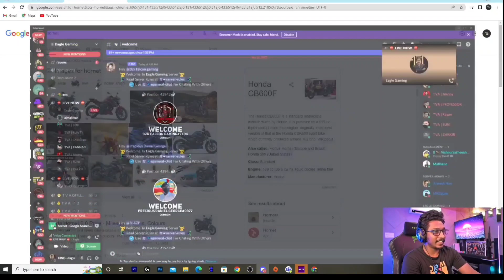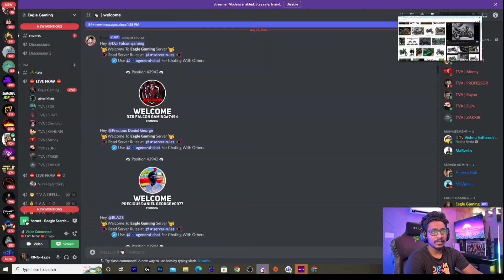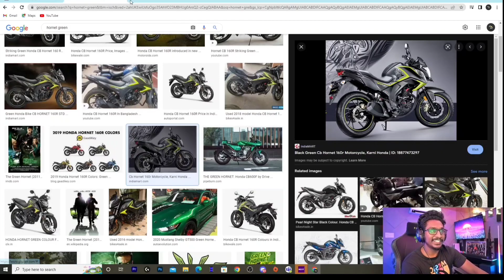Eagleന്റെ Kawasaki Z900 HORNET ആണോ എന്ന് ചോദിച്ചവൻ 😂😂😂എന്റെ പൊന്നോ ചിരിച്ചു ചത്ത്‌ 😂eaglegaming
eaglegaming doscord
eaglegaming bike
eaglegaming z900